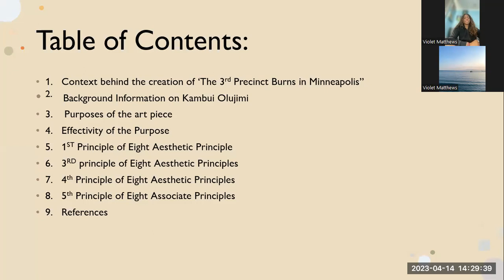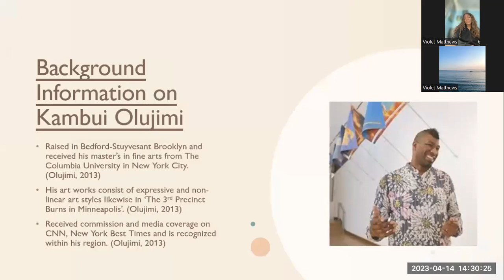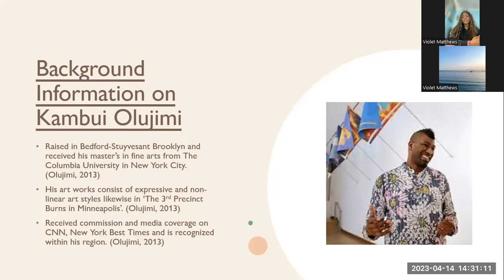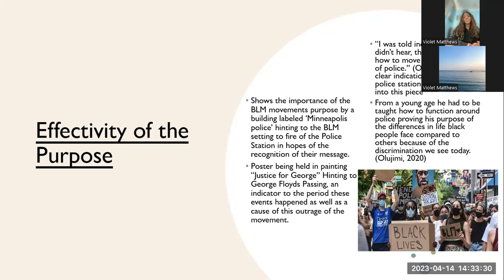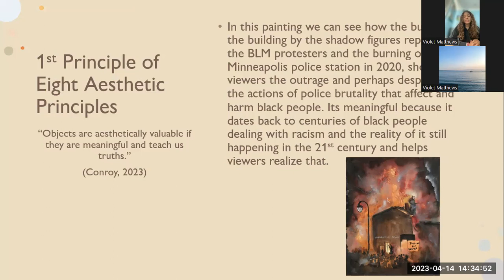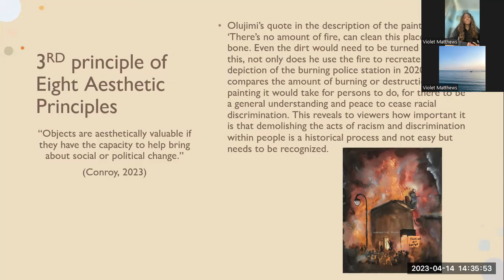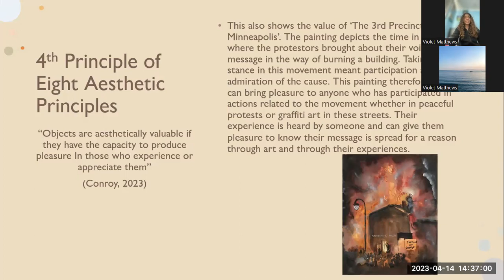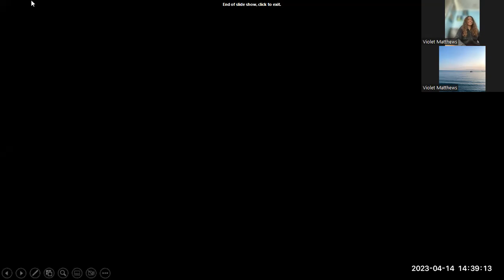Analysis of Political ART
Analysis of Political Art in Humanities. This video showcases Kambui Olujimi's painting 'The 3rd precinct burn in Minneapolis' painting in 2020 and uses four of The Eight Aesthetic Principles to explain.